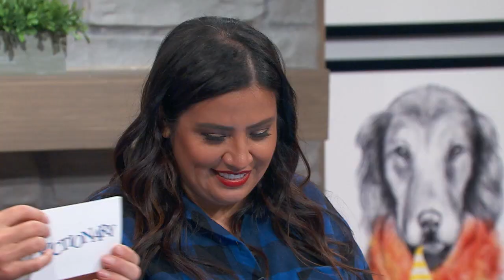"Potato, Potahto!" | Pictionary Game Show - Full Episode: Cristela Alonzo vs Colton Dunn (S1 Ep 135)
This episode will send you into *peels* of laughter! 🥔⁠ Catch up on full episodes of the NEW Pictionary Game Show! (S1, Ep 135)

In this episode, its “Key & Peele” and “Superstore” actor Colton Dunn vs comedian, actress, writer and the star of ABC's "Cristela", Cristela Alonzo!